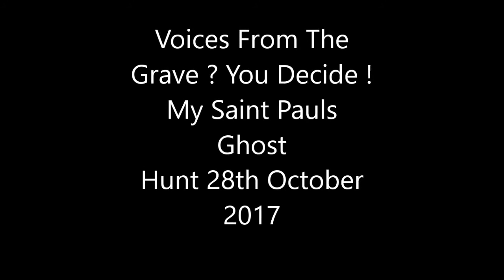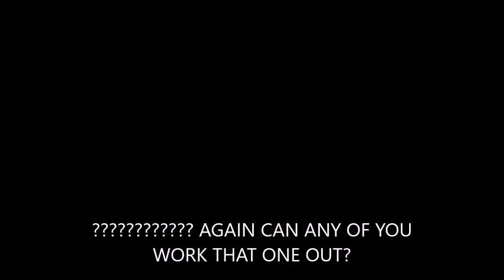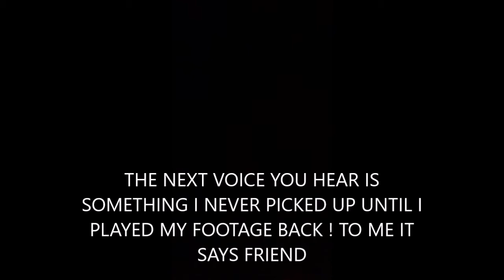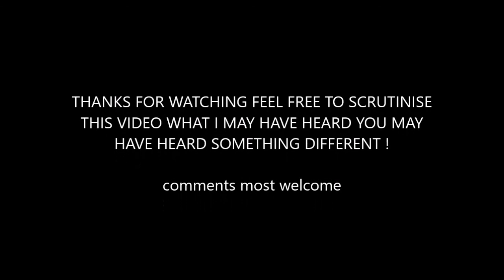VOICES from the grave Saint Pauls Church Yard Vigil Wakefield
Stuff me and some friends caught on EVp 28th october 2017 saint pauls church Alverthorpe